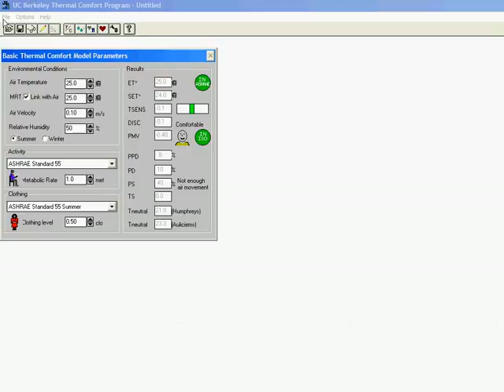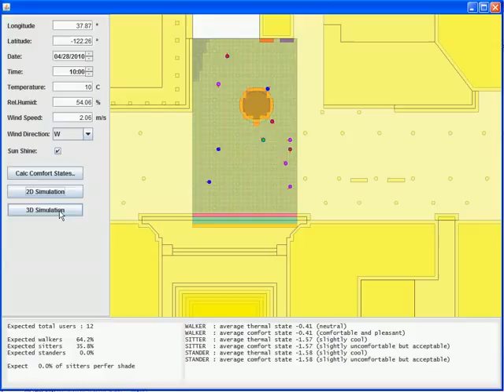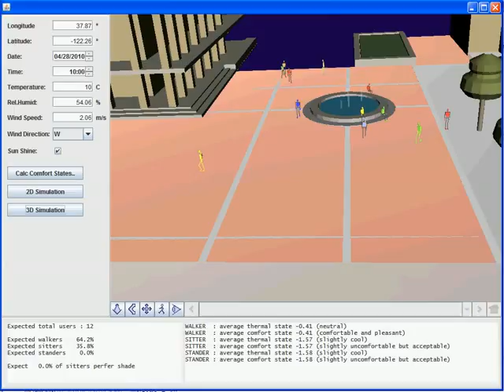0428 10c 2ms b